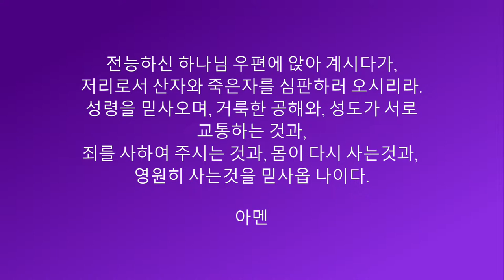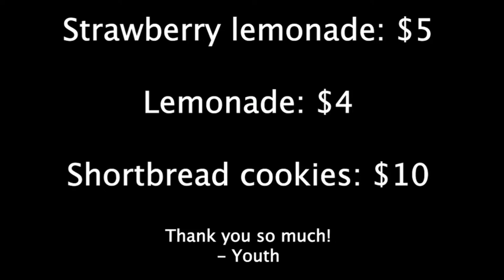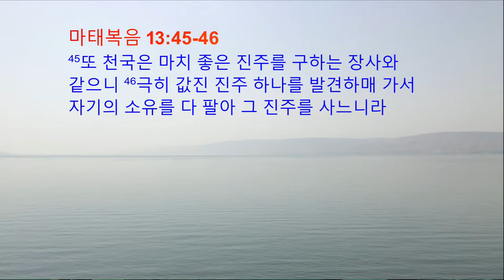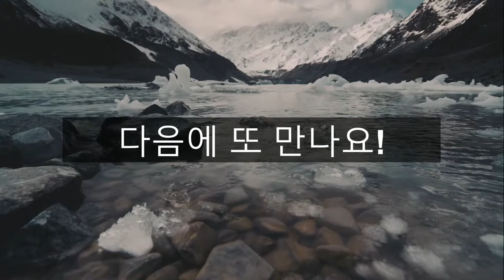04/16/2023 Igm KM Worship | Lecture 10: Let Us Have A Right Self-Image | Matthew 13:45-46 I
REMOTE LOCATION:
Portola Springs Community Center

SUNDAY SERVICE TIMES:
Korean - 1:00 pm
English - 3:00 pm